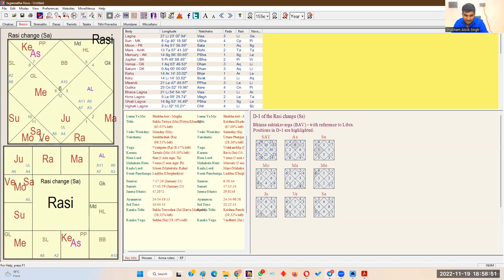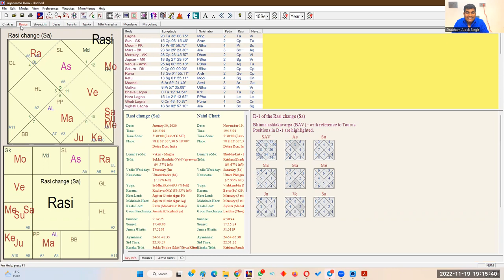Planetary Transit Prediction Secrets | Murthy, Locking of Transit and One Research Technique exposed